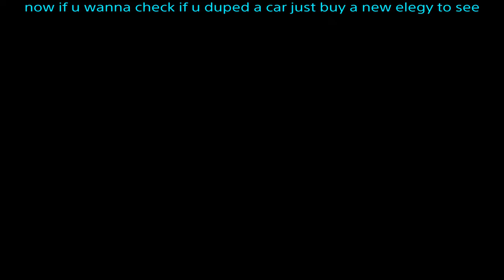GTA 5 ONLINE: HOW TO DUPE CARS AFTER THE CASINO HEIST UPDATE: PS4 / XBOX ONE / PC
Leader of LNTS

Plz if you will donate to me there is a link in the info section or click here if you want to do it